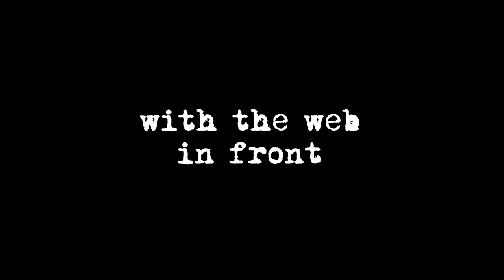With the Web in Front Teaser Trailer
A narrative fiction film about the heroin epidemic, based on true events.